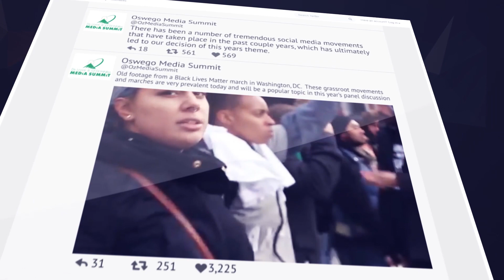Lewis B. O'Donnell Media Summit 2018: Theme Reveal